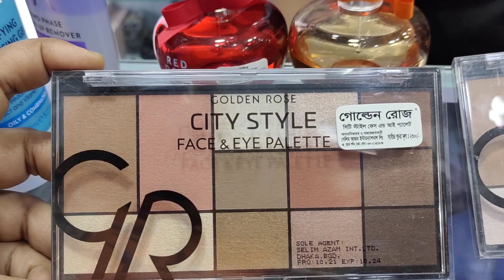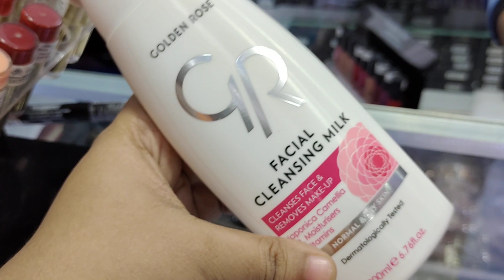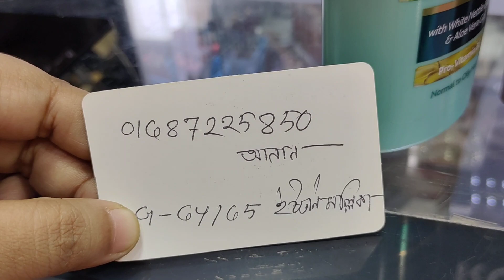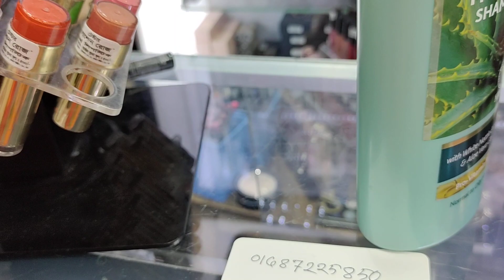GOLDEN ROSE ব্রান্ডের কসমেটিকের দাম জানুন/GOLDEN ROSE COSMETICS PRODUCT PRICE